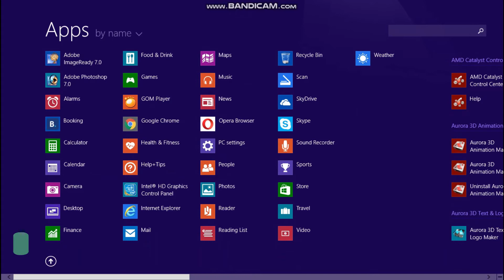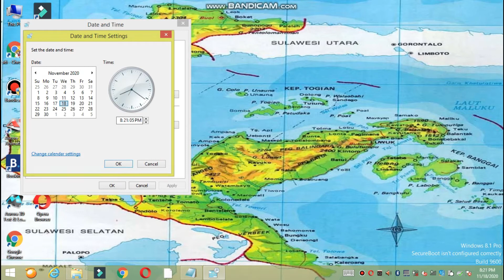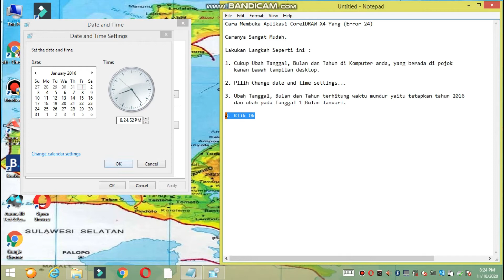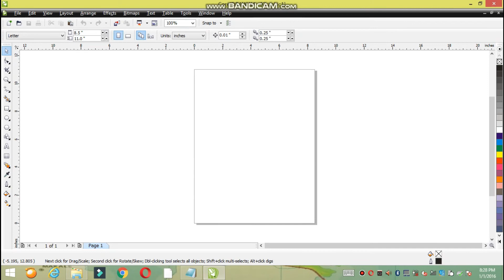Cara Membuka COREL DRAW X4 yang Error 24 pada Komputer PC l Laptop Notebook PC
Cara Membuka CorelDRAW X4 yang Error 24 Pada Sistem Windows 7,8 dan 10 Komputer PC ataupun Laptop Notebook PC.

Masalah Error 24 pada CorelDRAW X4 Anda tidak perlu menginstall ulang program CorelDRAW X4 atau bahkan Operasi Sistem Windows.
Masalah ini dapat kita selesaikan kurang dari 2 menit.

Dengan mengubah pengaturan tanggal komputer ke waktu lebih lama maka permasalahan Error 24 CorelDRAW X4 Anda akan teratasi.
Silakan Anda ubah pengaturan tanggal komputer menjadi waktu lebih lawas, misal 01 Januari 2016. Setelah mengubah pengaturan tanggal komputer sekarang Anda coba buka kembali program CorelDRAW X4 apakah masih tampil Error 24? Pengalaman saya dengan mengubah pengaturan tanggal komputer ini masalah Error 24 akan terselesaikan dan CorelDRAW X4 bisa dijalankan dengan normal.

Aplikasi Corel Draw X4
Cara Mengatasi Masalah Pada Corel Draw
Cara Membuka Aplikasi CorelDRAW X4 yang Error 24
Cara Membuka Dengan Mudah Aplikasi Corel Draw X4
Komputer PC
Laptop Notebook PC
Windows 7,8 dan 10

Bagi yang memiliki kritik dan saran yang sifatnya membangun silahkan isi komentar anda pada kolom di bawah ini. 👇👇👇👇👇👇👇👇👇👇👇👇👇👇👇👇👇👇👇👇
dan Jangan Lupa : Bantu SUBSCRIBE, LIKE bila Anda menyukai video dari kami dan Tekan LONCENG NOTIFIKASINYA agar dapat mengikuti video terbaru dari kami, T E R I M A K A S I H.

Selamat datang di SULTENG TOUNA Channel Tv (Provinsi Sulawesi Tengah Kabupaten Tojo Una-Una).

Tag...
cara membuka corel draw
cara membuka corel draw  x7 yang tidak bisa di buka